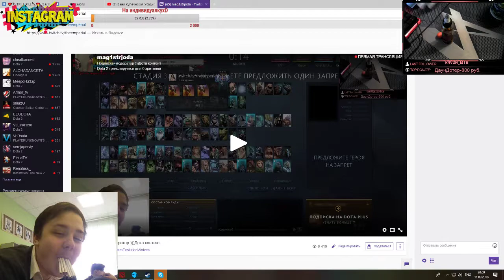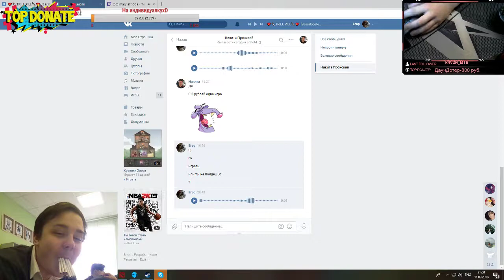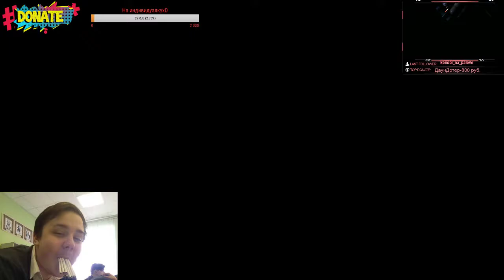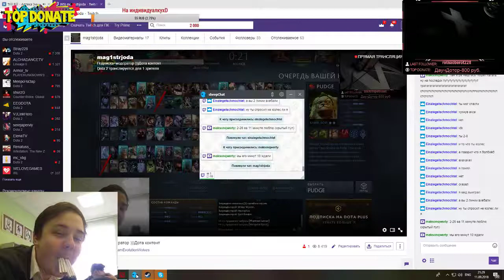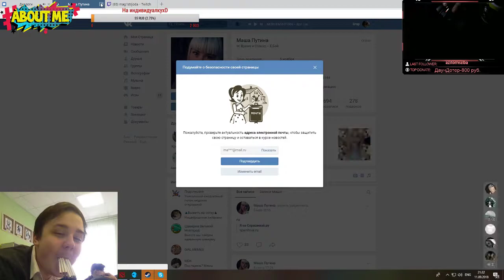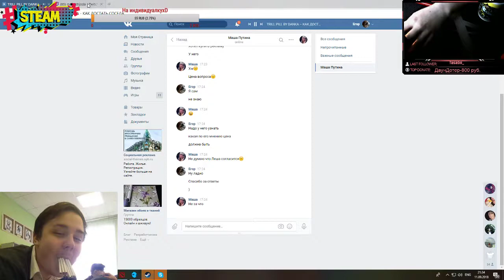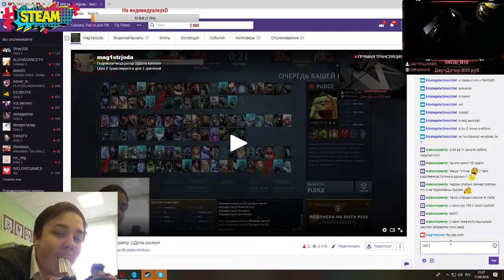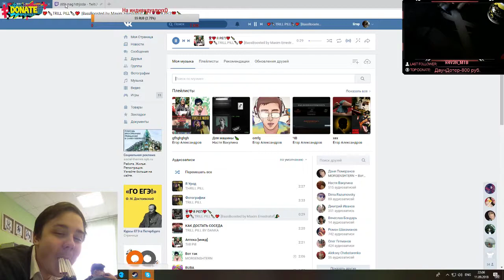Simulcasting with Restream.io